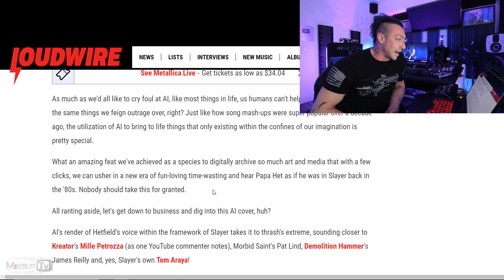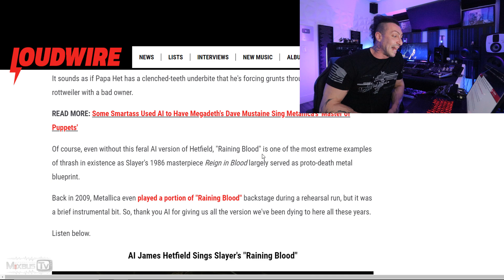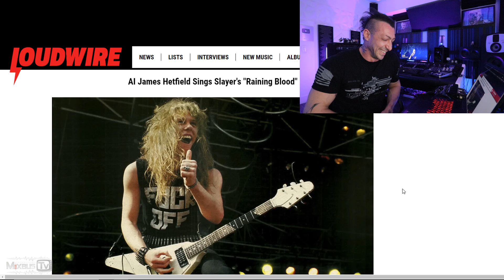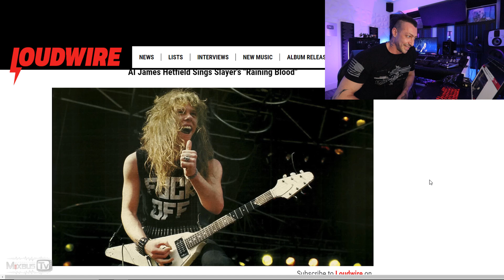AI James Hetfield Singing SLAYER??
Development, full production: 2M views at her debut singles

In this video producer, mix and mastering engineer David Gnozzi